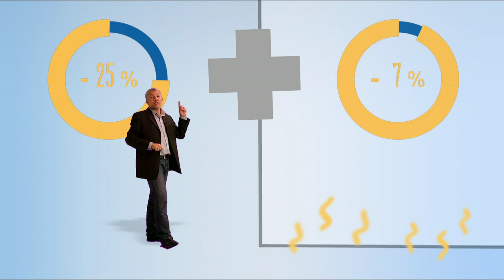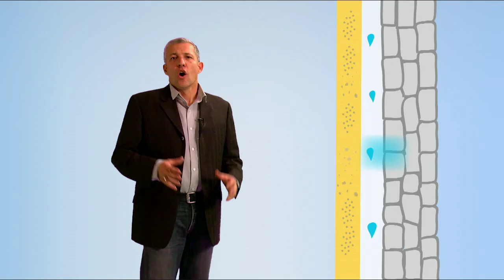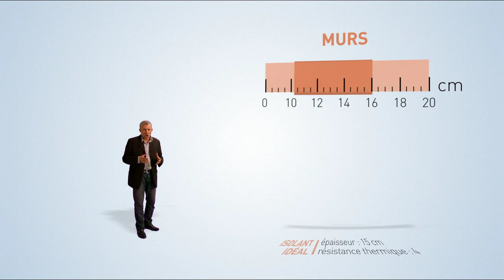L'isolation des murs et planchers bas - Espace Info Énergie - EIE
On m'a dit qu'il fallait que j'isole ma maison en pierre de 50 cm, franchement, quel intérêt ? Si si, il y a bien un intérêt à faire des économie de chauffage... les conseillers des Espaces Info-Énergie Rhône-Alpes pour réussir l'isolation de vos murs et de vos planchers bas.